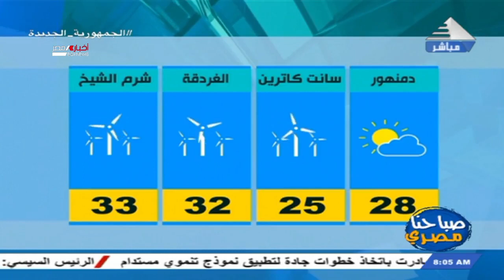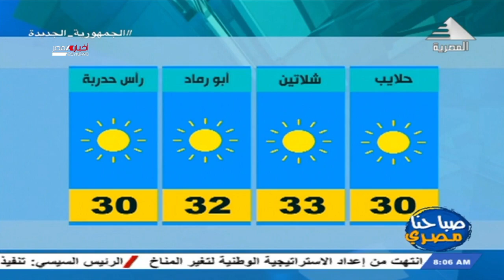صباحنا مصري | احوال الطقس اليوم 3-11-2021